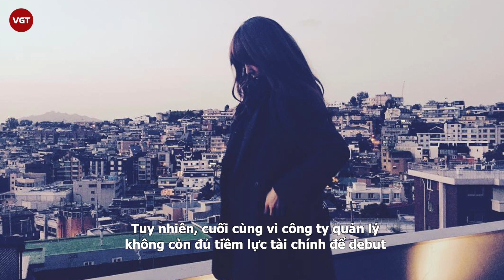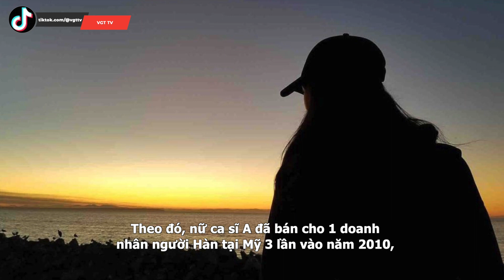G.NA nữ ca sĩ đình đám một thời lụi bại vì scandal 714 triệu rúng động Hàn Quốc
Hẳn nhiều người vẫn còn nhớ scandal chấn động của nữ ca sĩ đình đám G.NA vào năm 2016. Sau lùm xùm gây chấn động, nữ ca sĩ nổi tiếng 1 thời dường như biến mất hoàn toàn khỏi làng giải trí. Đó cũng chính là một trong những vụ việc nổi cộm nhất showbiz thập kỷ qua.
G.NA bị "bóc trần" qua lại với khách với giá 35 triệu won (khoảng 714 triệu đồng). Từ 1 nữ ca sĩ triển vọng có nhiều bản hit làm mưa làm gió trong làng nhạc, gương mặt quá quen thuộc với khán giả yêu nhạc châu Á, G.NA đã đánh mất toàn bộ sự nghiệp, thậm chí từng muốn từ bỏ cuộc sống vì bê bối này.